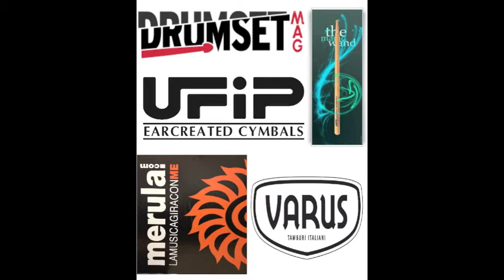Festival del Ritmo 2014 (RE) - LUCA PIZZETTI 19 anni (RE)